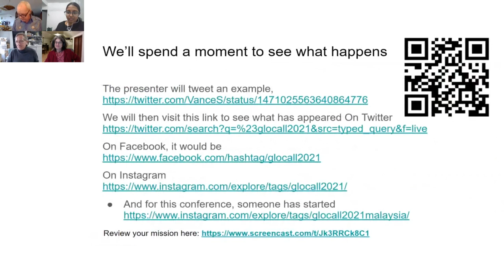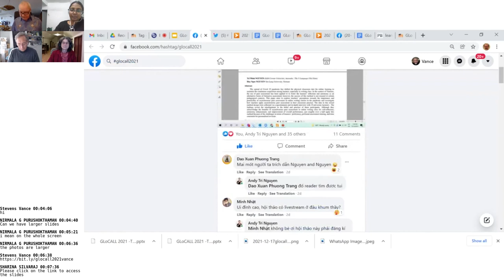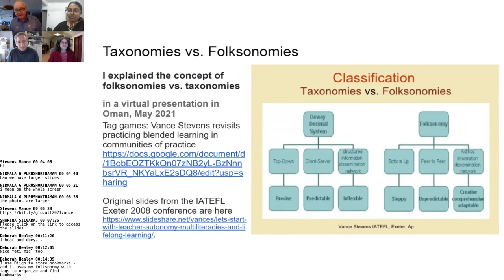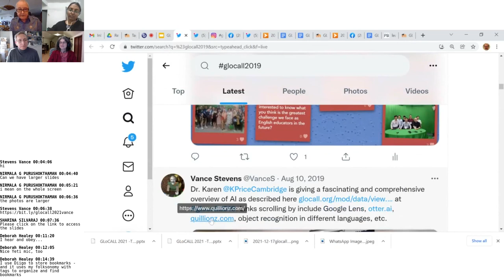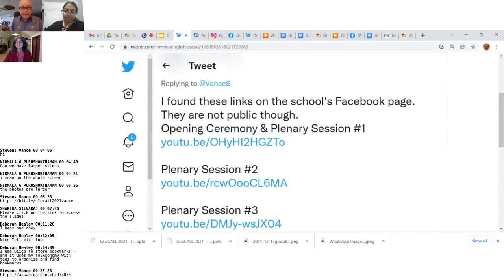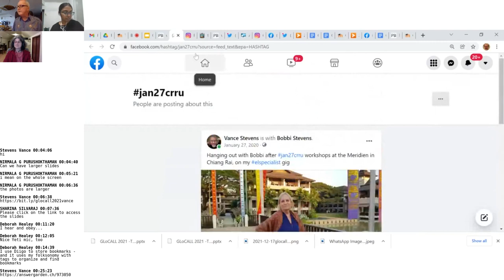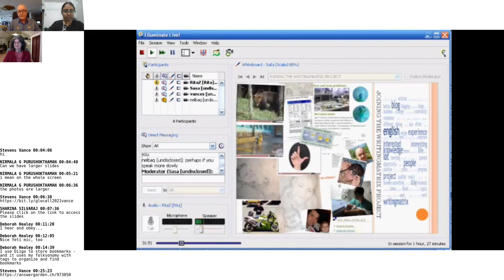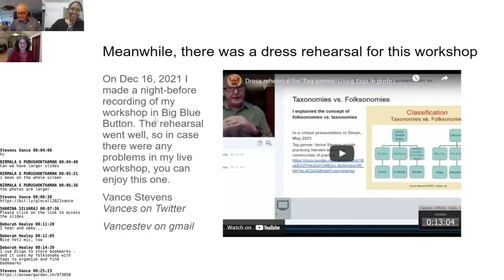Workshop on Tag games: Using tags in professional and language development, at GLoCALL 2021, Dec 17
This is the recording produced from Big Blue Button at the workshop presented live online by Vance Stevens presented on Dec 17 at the GLoCALL virtual conference. The workshop introduces the concept of tags and empowers participants to exploit their power in professional and language development. The session presents examples where tags are used in language learning, and by teachers pursuing professional development; notably by using them effectively at conferences such as this one.